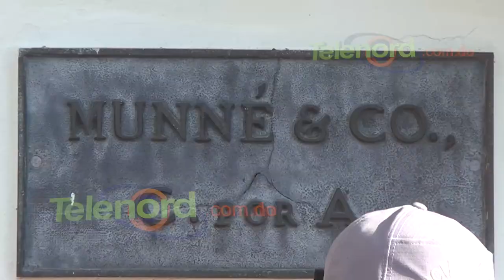Afectados por irregularidades en Munné SRL exigen que se les entregue su dinero